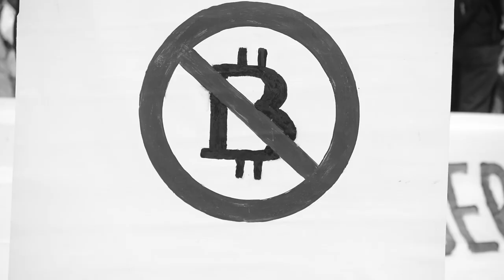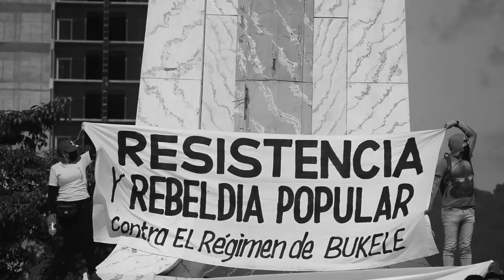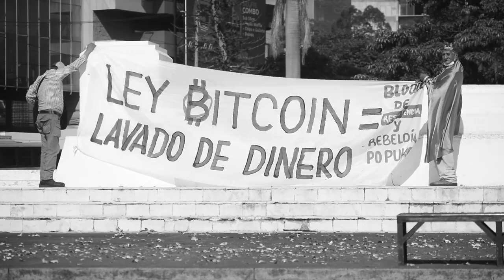Manifestación Contra Ley Bitcoin En El Salvador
Compartimos con ustedes algunas imagenes de la manifestación en contra del Bitcoin en El Salvador del día 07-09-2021.